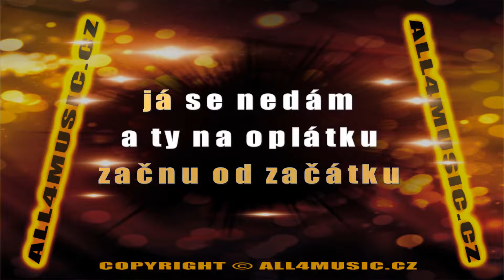KJ1492 LAUFER JOSEF-Pásek mi dej (Karaoke verze)